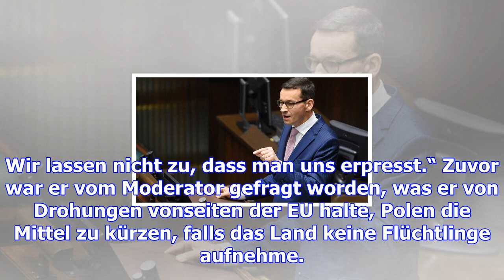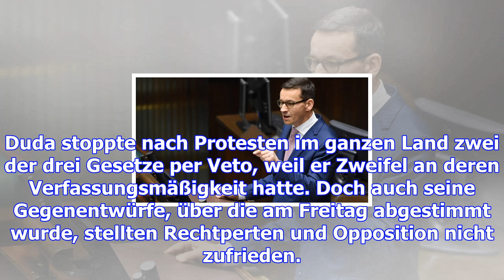Polens neuer premier: lassen uns nicht von eu erpressen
Polens neuer Ministerpräsident Mateusz Morawiecki will in der Flüchtlingsfrage weiter auf Konfrontat...